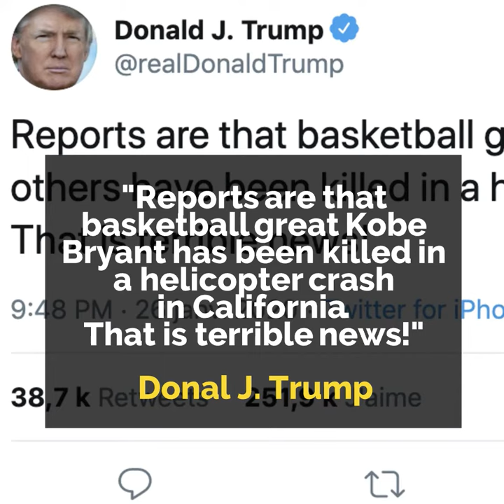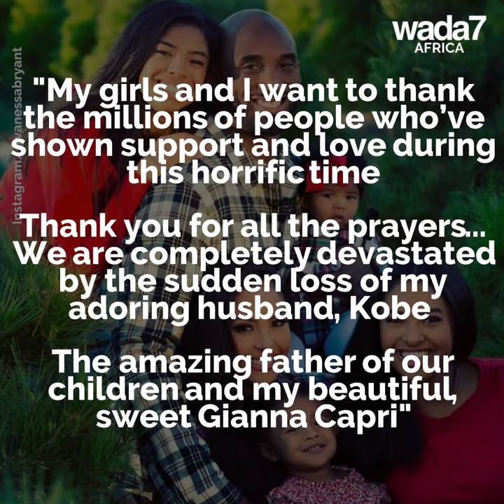Vanessa Bryant pays tribute ot her husband 🙏🏽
Vanessa Bryant's mourning message to her husband and her daughter is touching 🙏🏽